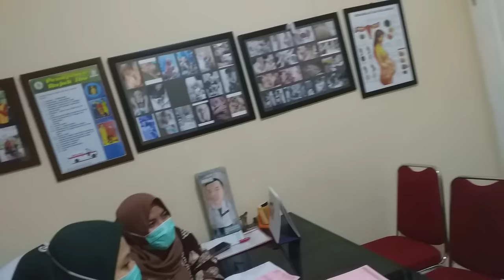hasil usg 4D usia 28 minggu